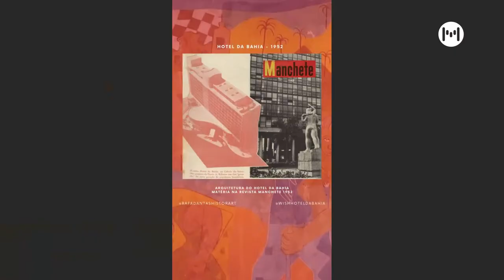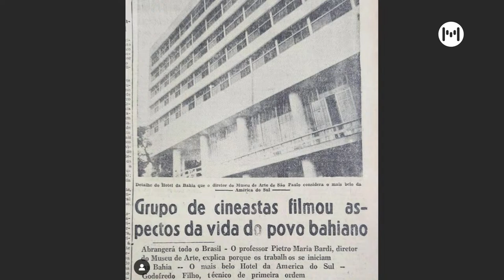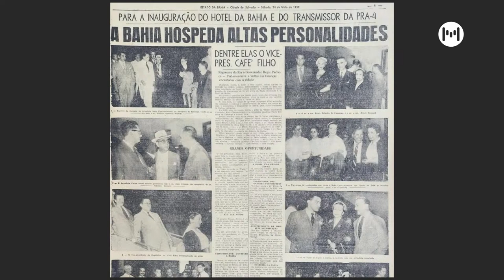Metropole Turismo - Prof. Rafael Dantas - 17/04/2024